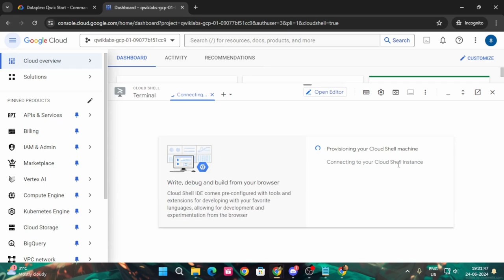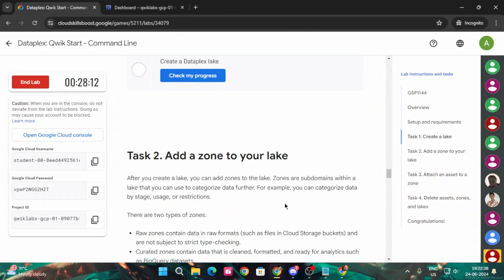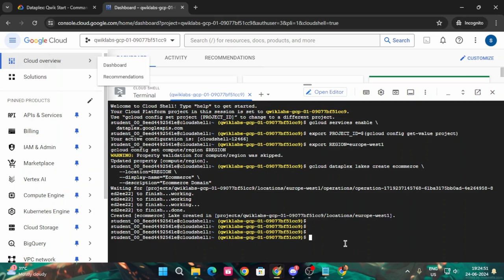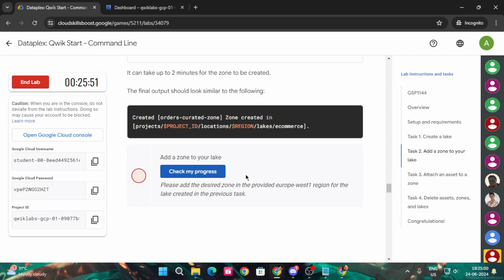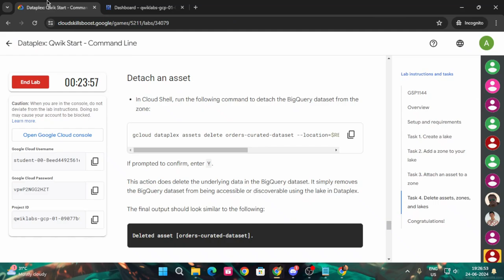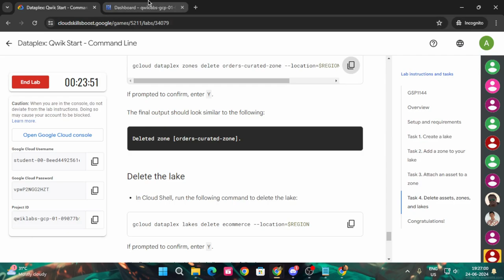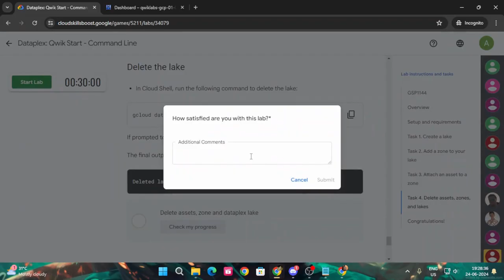Dataplex: Qwik Start - Command Line | Arcade 2024